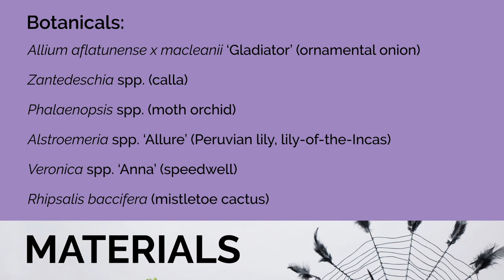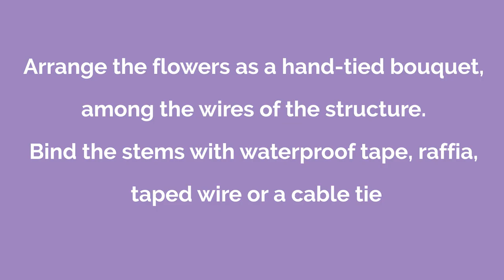DIY Spider Web Bouquet Tutorial for a Halloween Wedding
Calling all witches & zombie brides: Floral décor for spooky season weddings can be subtly themed & upscale. Here are two bridal bouquets to illustrate the dark beauty trend. This look pairs excellently for a punk rock or Gothic influenced bride influenced bride year round.

Floral design by Orit Hertz, EMC
Photos by Hadar Hernes